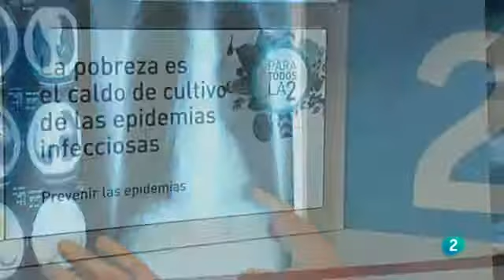2014-10-27: "Para Todos La 2" Debate Epidemias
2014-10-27: El Presidente de la SEE, Esteve Fernandez junto con Isabel Noguera (directora del CNE), en el programa "Para todos la 2" sobre las epidemias y el ébola.